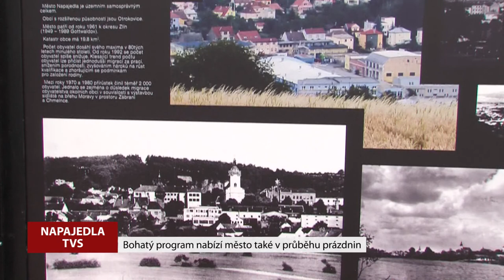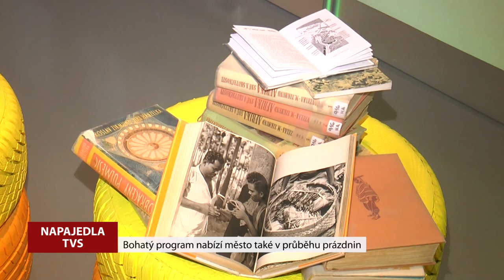TVS: Týden na Slovácku 5. 7. 2018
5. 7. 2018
Military den v Kunovicích přilákal tisíce lidí/ Hulín předal hasičům novou zbrojnici/ Letní kino ve Strážnici se proměnilo v hrad /  V Nivnici proběhla soutěž Ninja factor / Napajedla nabízí pestrý program i na prázdniny/  Ve Spytihněvi se obyvatelé fotili na novou knihu